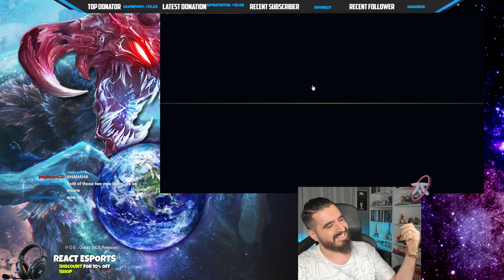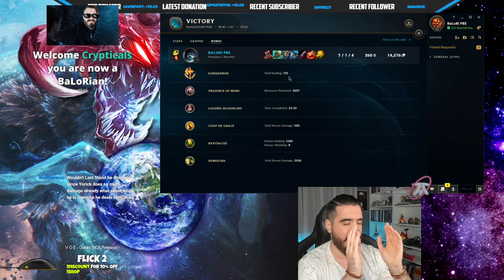New Item Hullbreaker made Yorick the GOD SPLIT PUSHER that can END GAMES SOLO 🔥 LoL Yorick Gameplay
You want the STRONGEST Season 11 runes Build For Yorick TOP/MID/Jungle/ADC/SUPPORT? Enjoy:
We following our Full late game Yorick mobafire build guide:

Fleet Footwork Yorick vs Wukong TOP Lane Build PBE Prerelease 2021 Season 11 Gameplay League of Legends